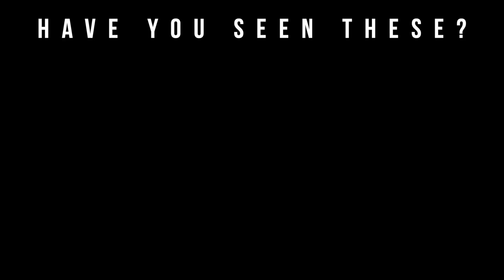Emporio Armani Stronger with You Intensely Fragrance Review | Giorgio Armani Men's Cologne Review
Welcome to Big Beard Business, Youtube's authority in men's beard growth, beard care, urban fashion, fragrance reviews, fitness and lifestyle. In today's video, Big Beard B of Big Beard Business reviews Stronger with You Intensely, the 2019 cologne for men by Emporio Armani.

Powerful, captivating and confident, Stronger With You Intensely is sure to be a welcomed addition to any man's cologne collection, and is the perfect scent to take you from day to night. Don't be surprised if this becomes your signature fragrance.

Stronger With You Intensely opens with a harmonious blend of spicy pink pepper and sugar-coated chestnut to bring a new originality to the composition, whilst the intense essence of vanilla in the heart mixes with a slightly leathery suede accord to set this fragrance alight with a sensual signature. In the base, an earthy dry down of vetiver is enhanced by vibrant ambery notes to create a uniquely addictive and powerful sillage.

•Get Discounts on Spartans Den Beard Products q